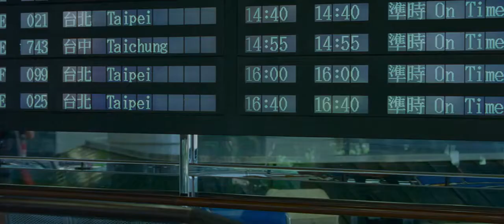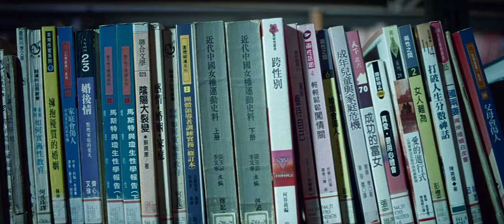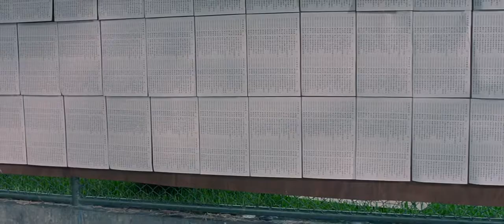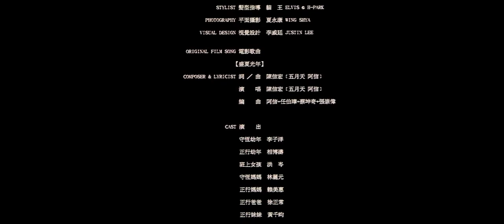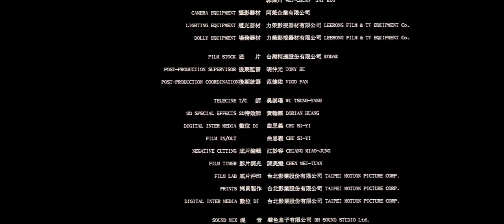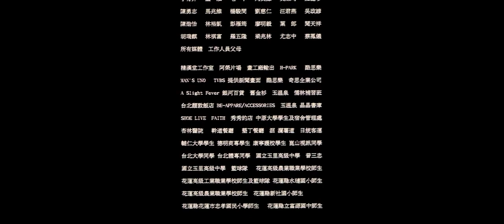Verão Eterno filme completo dublado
Sinopse
Três estudantes do ensino médio experimentam as vantagens e as armadilhas do amor na sensível história de amizade e saudade do diretor Leste Chen.